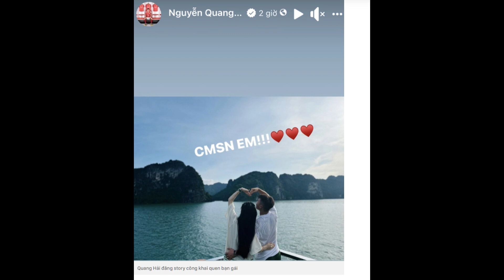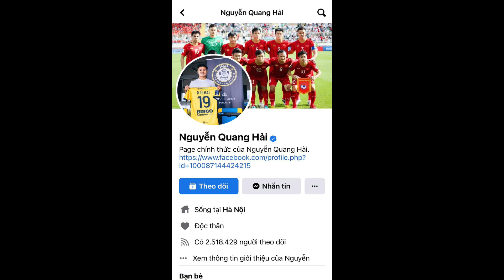💚 Chuyện tình Quang Hải và Chu Thanh Huyền: 3 năm yêu nhau đầy sóng gió và cái kết ngọt ngào.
Quang Hải và Chu Thanh Huyền bắt đầu rộ tin hẹn hò từ tháng 4/2021, khi đó cộng đồng mạng đã phát hiện ra nhiều chi tiết trùng hợp giữa người đẹp sinh năm 2000 và Quang Hải. Đến tháng 9/2021, tin đồn ngày trở nên rõ ràng hơn khi Quang Hải được cho là đã về ra mắt gia đình Chu Thanh Huyền. Suốt quá trình hẹn hò Quang Hải và Chu Thanh Huyền chưa từng một lần lên tiếng công khai về mối quan hệ này. Chàng tiền vệ cũng từng vướng lùm xùm lạnh nhạt với bạn gái ở chỗ đông người nhưng tất cả mọi nghi vấn đều xóa sạch khi có tin ăn hỏi.
Quang Hải lần đầu tiên đăng ảnh bạn gái lên trang cá nhân.
Sau 3 năm hẹn hò phải đến năm 2023, tiền vệ sinh năm 1997 mới đánh tiếng về mối quan hệ nghiêm túc với bạn gái. Tháng 8/2023 Quang Hải mới lần đầu tiên đăng ảnh bạn gái lên trang cá nhân.
Cụ thể, trên story Facebook, Quang Hải đăng tải hình ảnh chụp từ phía sau cùng bạn gái Chu Thanh Huyền, trong chuyến du lịch. Cả hai ôm eo nhau, vòng tay tạo hình trái tim trong khung cảnh biển khơi cùng núi non đẹp mắt. Dù chỉ là ảnh chụp phía sau nhưng đây là động thái rõ ràng nhất của Quang Hải công khai chuyện anh đang hẹn hò với một cô gái.
Một lần khác, khi Quang Hải đi làm tóc, anh mở điện thoại và để lộ hình nền là bức ảnh chụp cùng Chu Thanh Huyền trong chuyến du lịch đợt nghỉ lễ hai tháng chín. Lúc này dân tình mới tin rằng Quang Hải rất trân trọng nàng WAG sinh năm 2000.
Quang Hải sau nhiều lùm xùm liên quan đến chuyện tình cảm dường như kín tiếng hơn. Anh bắt đầu xác định nghiêm túc với bạn gái thời gian gần đây. Đặc biệt ở đám cưới của Đoàn Văn Hậu và Doãn Hải My diễn ra ngày 11/11/2023 tại Thái Bình,  Quang Hải đã đưa bạn gái cùng đi dự. Tại đám cưới Thanh Huyền luôn có những cử chỉ gần gũi với mẹ của Quang Hải. Khi đám cưới gặp sự cố mất diện, Thanh Huyền đã đứng cạnh dùng tay quạt cho mẹ của Quang Hải. Bà Cúc - mẹ của Quang Hải cũng vui vẻ nói chuyện với bạn gái của con trai.
Đến tiệc cưới của Văn Hậu - Hải My tối 26/11, tiền vệ Quang Hải liên tục có hành động khẳng định chủ quyền với bạn gái Chu Thanh Huyền. Anh chủ động nắm tay, ôm vai, dẫn theo bạn gái ở mọi nơi. Khi trò chuyện với các đồng đội cũ lâu ngày không gặp Quang Hải cũng kéo bạn gái ra gần. Đặc biệt trên bàn tiệc sau khi đám cưới kết thúc, Quang Hải giới thiệu Chu Thanh Huyền với nhóm đồng nghiệp thân thiết.